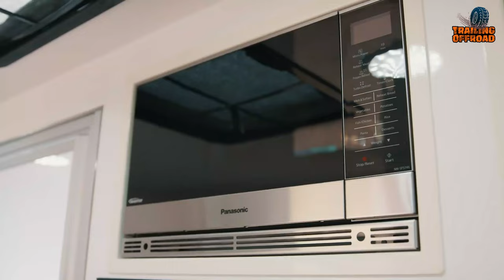5 Amazing Global Expedition Vehicles For Extreme Explorations ▶▶2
Some amazing global expedition vehicles are built to conquer the challenging terrains. So, here’s our video on 5 Amazing Global Expedition Vehicles For Extreme Explorations.

Amazing Expedition Vehicles List:

00:00 - Introduction

00:39 - Unidan Global Explorer

02:05 - Armadillo Expedition X-Runner

03:40 - SLRV FTS800

05:18 - Unicat IN63HD

06:41 - Action Mobil Global XRS 7400 Leopard